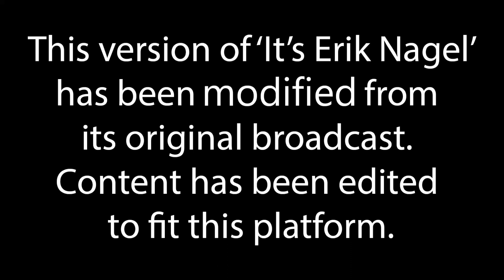Ep 325: Sure Bert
SEGMENT 01 [0:43]
Cooking and BBQ. Ice cream trucks racketeering. 'Valheim'. Erik's 'Macy's' incident. Marvel announces 'The Mutants'.

SEGMENT 02 [51:31]
Alamo Draft House files for bankruptcy. Movie updates. TV/Streaming updates. The "Mohel" story.

or
“Alexa, play the program ‘It’s Erik Nagel’”
AVAILABLE ON: IHeartRadio | Spotify | Apple/Google Podcasts | Amazon Music | Pandora | Sticher | Tune-In |